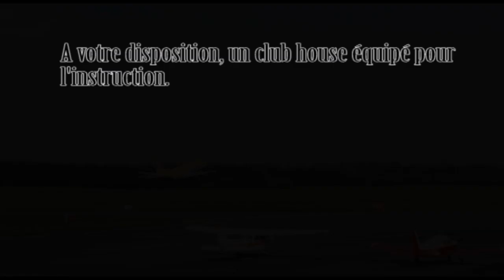Aéroclub de Deauville | TRAILER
By Théo Delalande & Hugo Courbez

L'aéro-club de Deauville, installé à l'aéroport de Saint-Gatien, compte 130 membres. Actuellement, une trentaine de personnes, jeunes comme seniors, apprennent à voler à Deauville. L'école de pilotage dispose de deux instructeurs permanents, aidés par quatre occasionnels. Chaque année, entre 6 et 8 brevets sont obtenus par des élèves deauvillais.
Baptêmes de l'air, vols d'initiation au pilotage, formation au pilotage (pilote privé et perfectionnement) et locations d'avions aux membres du club.

/!\ Ne pas utiliser cette vidéo comme moyen d'instruction, Merci /!\